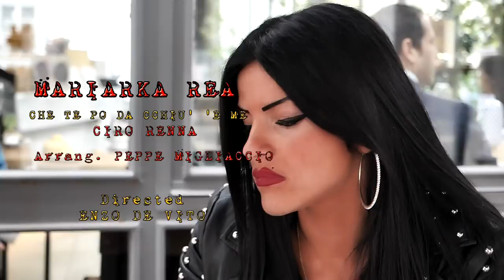Mariarka Rea - Che te po da cchiù 'e me ( Video Ufficiale 2018 )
@Napoli music : Mariarka Rea - Che te po da cchiù 'e me ( Video Ufficiale 2018 )